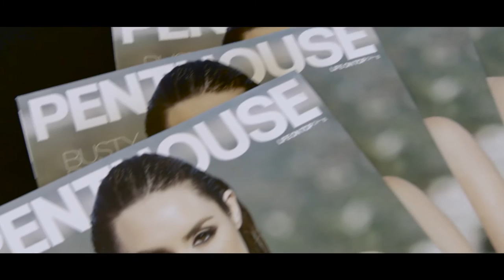FACETS - Ep 1 - Kelly Shibari // Plus Size Pioneer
FACETS  //  Showcasing the lives of women who have carved unique life paths for themselves.
KELLY SHIBARI  //  Plus-size Porn Star  |  Groundbreaking Penthouse Model
Logo Design // Lacey Baker
Motion Graphics // Kyle Kehrwald